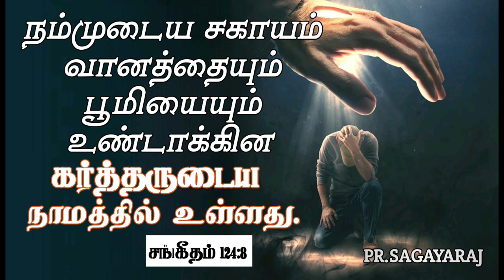September Month Promise Message | Pr. M. Sagayaraj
Bro.M.Sagayaraj
Fire Prayer Vision Ministries
Pudukkottai.
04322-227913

Mountain of Jesus Church
Facebook ID